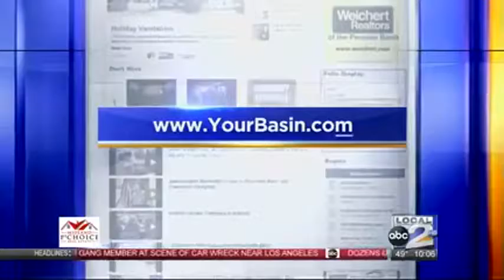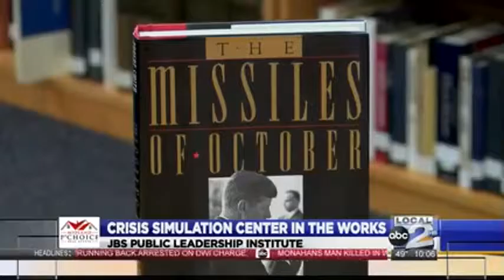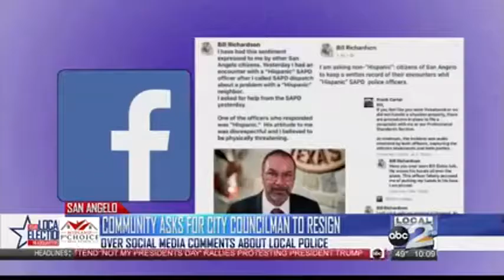an odessa home... destroyed... --after a house fire earlier today. it happened in the 35-hundred block of rocky lane road around 12-30.